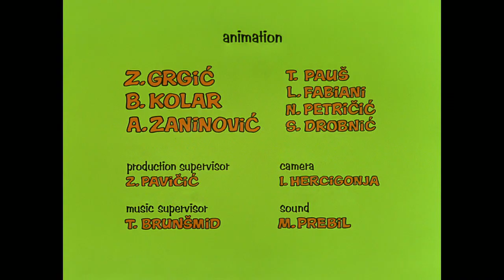Zvijezdani kvartet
This is the Official YouTube channel of Professor Balthazar.
Professor Balthazar is able to solve all problems by using his magic machine. Professor Balthazar is a Croatian animated television series for children about an old inventor that was produced between 1967 and 1978. It was created by animator Zlatko Grgić.